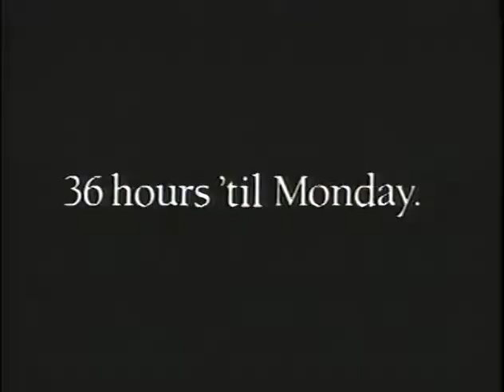Joe Pytka TV Commercial LEE JEANS "Road Trip" Edited by Lawrence Bridges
Agency Fallon Worldwide
Director Joe Pytka
Editor Lawrence Bridges